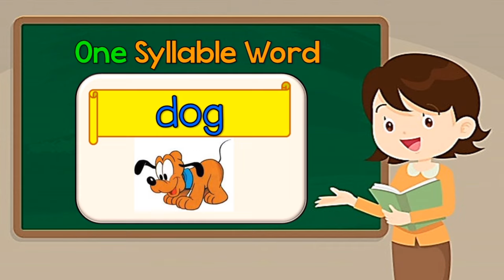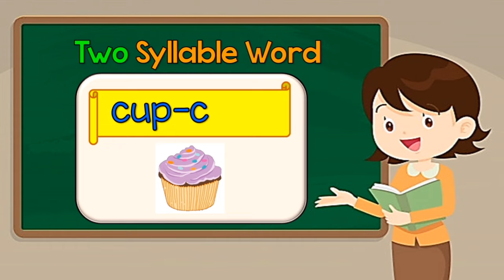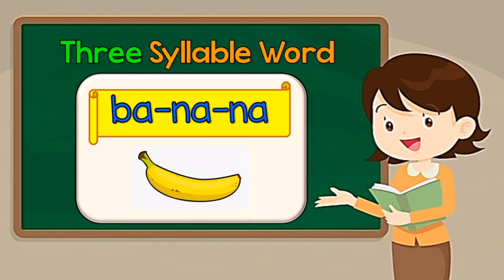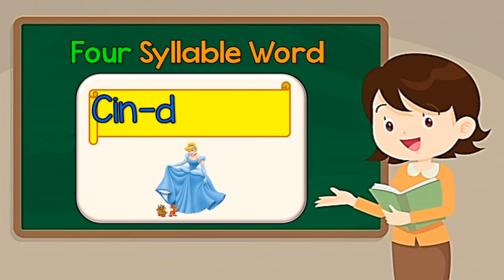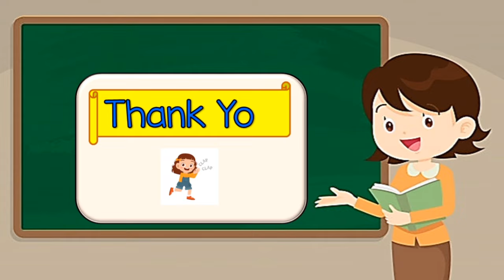NUMBER OF SYLLABLES | Give the Number of Syllables of given words | Grade One English |Cher Ey Bi Si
Give the number of syllables of given words
Grade One - Third Quarter
Number of Syllables for Grade One
English Grade One

Related Search:
syllables,
syllables for kindergarten,
syllables song,
syllables eminem,
syllables in english,
syllables and word stress,
syllables tagalog,
syllables for grade 2,
syllables ba be bi bo bu,
syllables for grade 3,
syllables in english,
syllables in tagalog,
syllables in english for grade 1, syllables in korean,
syllables in music,
syllables in english for grade 2, syllables in spanish,
syllables in poem,
syllables in english grammar,
syllables in english for kindergarten,
syllables for kids,
syllables for kindergarten,
syllables for babies,
syllables for toddlers,
syllables for grade 6,
syllables for preschool,
syllables for beginners,
syllables for 2nd grade,
syllables with jack hartmann,
syllables with le,
syllables with double consonants, syllables with vowel teams,
syllables with silent e,
syllables without coda,
syllables with schwa sound,
syllables english with simo,
syllable english,
syllable english grammar,
syllable english phonetics,
syllables english words, understanding syllables english, pronunciation syllables english, syllables in english in telugu,
number of syllables in pronunciation, mention the number of syllables in english,
syllabication,
syllabication rules and examples, syllabication for grade 1,
syllabication of words,
syllabication for grade 2,
syllabication song,
syllabication rules,
syllabication for grade 4,
syllabication for kindergarten, syllabication of the two syllable words,
syllabication rules for grade 1, syllabication rules for grade 3,